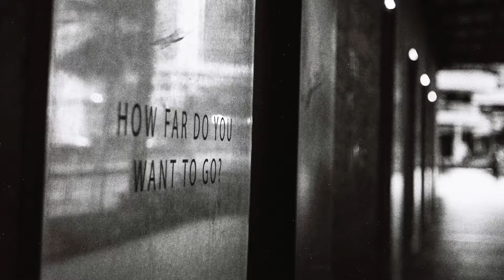Episode 10: The Rolleiflex 3.5.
Thanks to Jake Versoza who lent me this legendary camera!!!

Loaded it with a Lomography Lady Gray 400 and took a Sunday afternoon walk along Ayala Avenue. This one is not so heavy to walk with. I think street photographers would love this camera too. It is very discreet when it takes a photo. You can adjust the aperture and the speed manually.

The roll was processed and scanned by Sunny16.